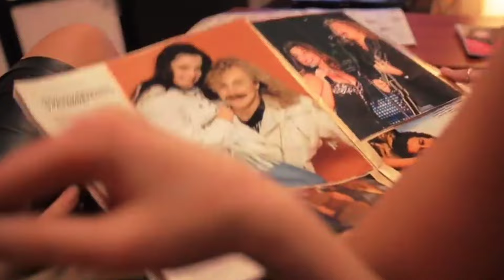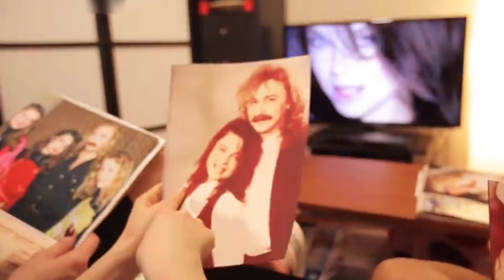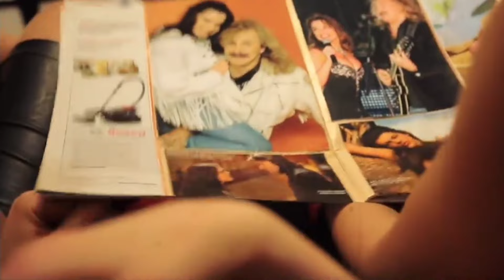Хейт и сравнения с Наташей Королевой Что происходит в жизни Юлии Проскуряковой и Игоря Николаева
В юности артистка Юлия Проскурякова не могла назвать себя большой поклонницей Игоря Николаева, но символично, что когда Юлия была маленькой, именно плакат Николаева висел на стене в родительском доме. Смела ли Юля предположить, что однажды попадет в шоу-бизнес и станет супругой и соратницей мэтра? Для Игоря Николаева брак с Юлией Проскуряковой стал третьим по счёту и, по его словам, самым счастливым. Свобода. Правда, некоторых поклонников поначалу смущал тот факт, что певица младше не только композитора, — на 22 года — но даже его старшей дочери. Мешала ли разница в возрасте построению гармоничных отношений? С чем столкнулась Юлия Проскурякова после свадьбы с Игорем Николаевым? На все эти и многие другие вопросы отвечаем в нашем видео.

▪️ Кирилл Сафонов Смерть жены от алкоголизма, Эмиграция и сын от Саши Савельевой Как живет актер сейчас

▪️ Матлюба Алимова чужая среди своих Ни мужа Ни детей Как сейчас живет актриса из фильма Цыган

▪️"Жизнь в Однушке?" Как сейчас живет Андрей Макаревич в Израиле - Жены, тайная дочь и молодая супруга

"Верю и не Верю" показывает биографию и жизнь звезд, новости шоу бизнеса сегодня, как живут известные, знаменитые и популярные люди, звезды эстрады, телевидения, спорта, блогеры, шоумены и другие знаменитости. Какая у них недвижимость?